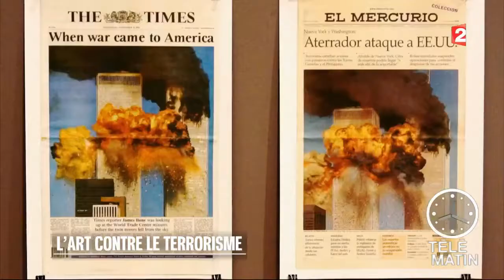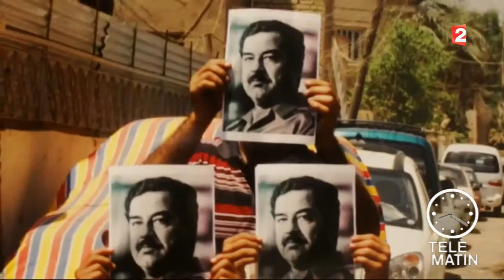Europe - Age of Terror, L'art depuis le 11 septembre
Seize ans après le 11 septembre 2001, et alors que la France rend hommage aux victimes du Bataclan — deux ans après les attaques perpétrées à Paris — une ambitieuse exposition présentée à Londres propose d'interroger les conséquences de cette vague terroriste, à travers le regard des artistes contemporains.